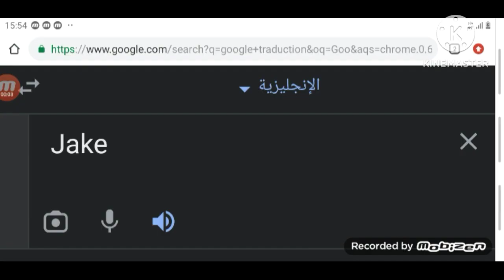Croatian Jake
Croatia Music and Images